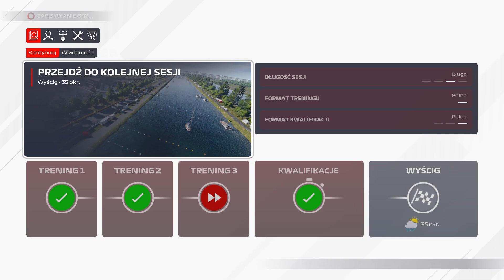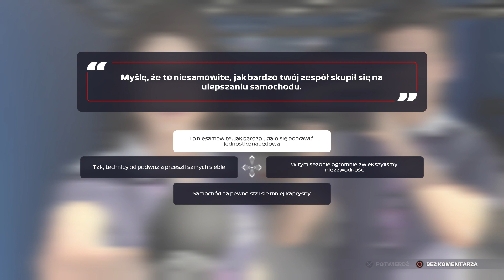F1 2021 | KARIERA SEZON 1 KANADA #6